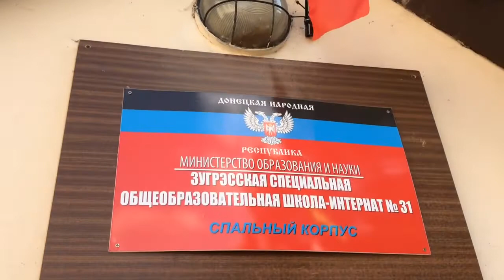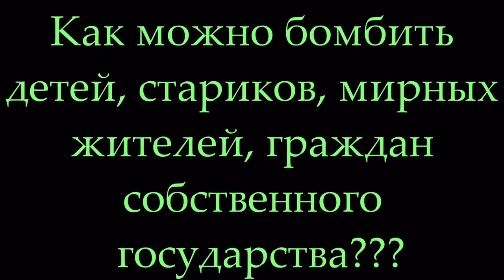Новороссия. ДНР. Ростовский НОД. Кто-то должен помочь людям. Мы.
С начала новой Великой Отечественной войны делаем что должны и будь что будет.
Александр Ростовский.